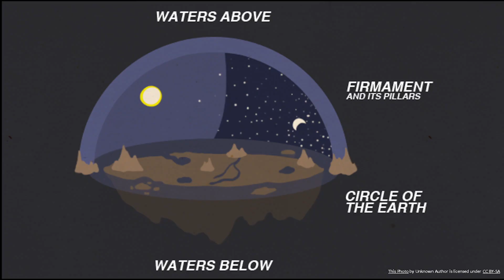Follow Up to: "Firmament Expanse Cosmology"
In the first video I did not address the promised point on a closed system.